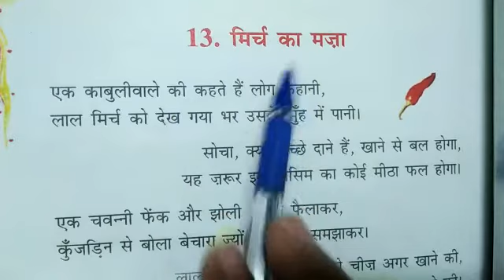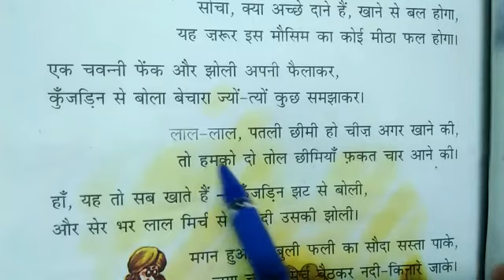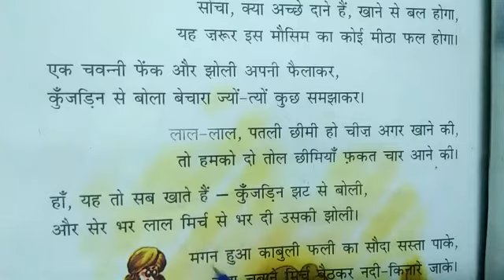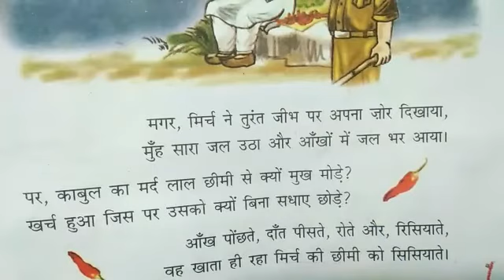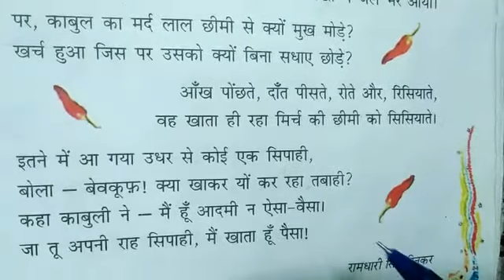मिर्च का मज़ा (Class III, Hindi, Ch-13) | KIDZ MILLENNIUM SCHOOL, ROORKEE